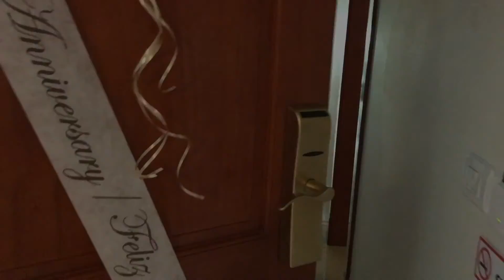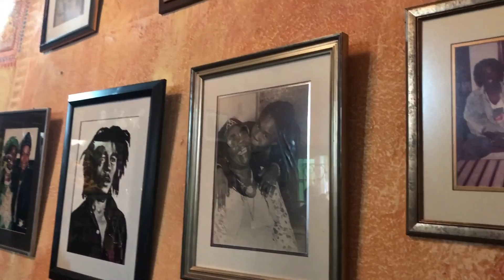Jamaica - MCShexplore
Welcome to Jamaica! The land of no problems! Ya Mon👊🏻 Come and explore the beautiful Island of Jamaica.